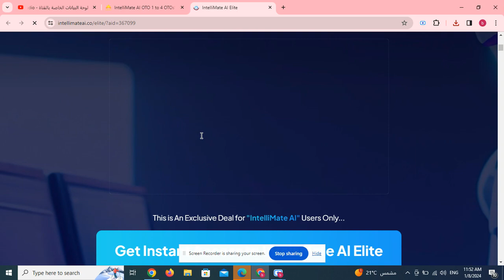IntelliMate AI OTO 1 to 4 OTOs’ Links Here +Hot Bonuses &Upsell